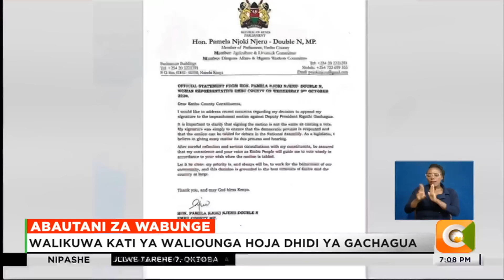Wabunge 3 wa Mlima Kenya wabatili saini zao bungeni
Baadhi ya wabunge wa Mlima Kenya waliounga mkono hoja ya kumtimua ofisini Naibu Rais Rigathi sasa sasa wamebadili msimamo wa uamuzi wao. Wabunge Geoffrey Wandeto wa Tetu, Rahab Mukami wa Nyeri na Njoroge Wainaina wa Kieni wamesema katu hawataendeleza juhudi za kutaka kumuondoa Gachagua ofisini.